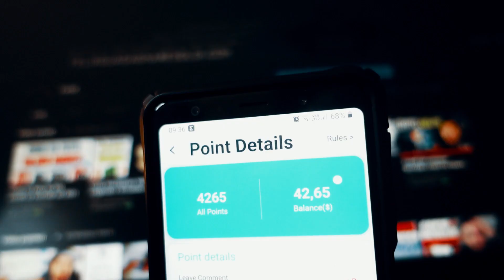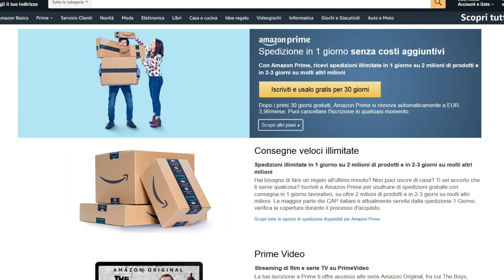Come Guadagnare Online ogni Mese (la strategia perfetta che nessuno ti dice)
Come Guadagnare Online ogni Mese (la strategia perfetta) sto ancora testando questo metodo di guadagno online ragazzi e se continua a funzionare porterò sicuramente il video tutorial completo,ora come ora ce solo da rimanere calmi e aspettare qualche settimana.